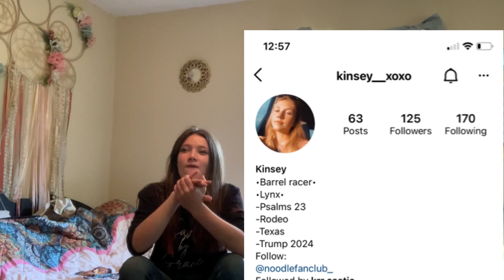Rich girl goes to buy a horse//skit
Thank you to everyone who gave me skit ideas on Instagram! I will hopefully be doing all of them soon!

Also yes this skit is very cringy it’s awful lol ( hints the reason I don’t do theatre class no more💀)  so I am sorry for your ears and eyes the skits will hopefully get better soon haha

💎Use my code💎 Owen10
✨I post daily✨
About me and my Equines🐴

Name: ⚡️Bridgette⚡️
🏜Profession: 🏜barrel horse trainer And Horse breeder! (I breed for, endurance, roping, cutting, barrel racing, pole bending, some western pleasure, and fun shows.)
✞Religion✞: non denominational Christian
Height: 5’3
🌵Main discipline🌵: barrel racing
 🍄side discipline🍄: western pleasure, pole bending, jumping, and fun show  patterns
Horses:
My horse~🏆owenmemoney aka Owen🏆2017 bred. sorrel, 14.1 hand, Quarter horse X Arabian, gelding.
My ‘’ lease’’ horse~ 🥇The Jericho aka Jericho🥇 2010 bred, sooty buckskin, 14.3 hand, Quarter horse, gelding. (My barrel horse for this season!)

My dog:

💎Sage💎 March 1Oth 2O21, blue Leopard, catahula, German short hair, blue heeler, border collie cross, female.

Bye thank you so much for taking the time to read this♡︎